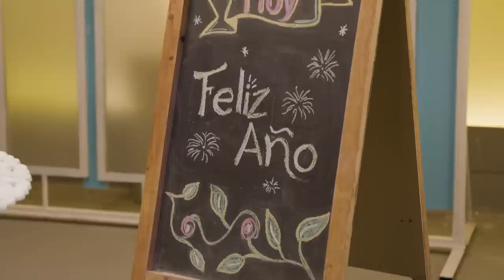Primera cita - Resumen 2022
Un año se ha terminado pero las risas, el llanto, el debate, los enfrentamientos y las amistades no faltaron.

No te pierdas esta primera cita edición especial fin de año.

Te deseamos los mejores deseos para este nuevo año 2023